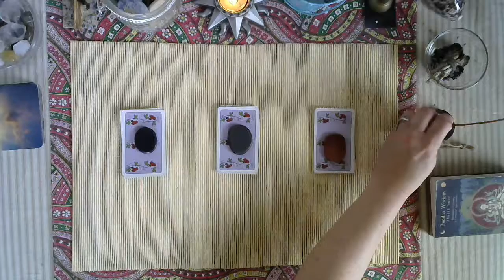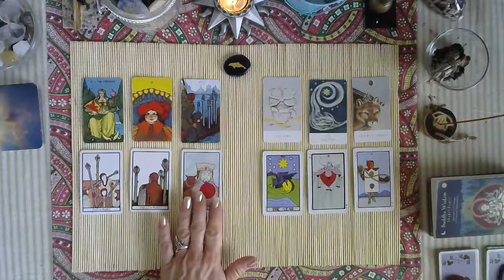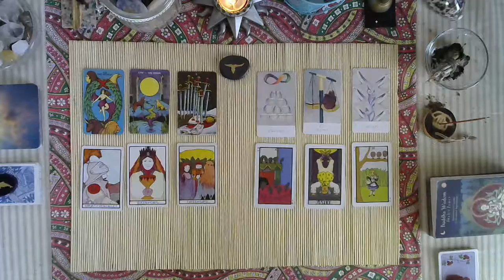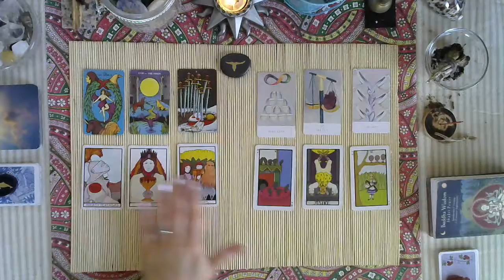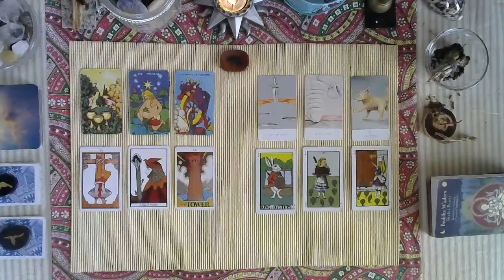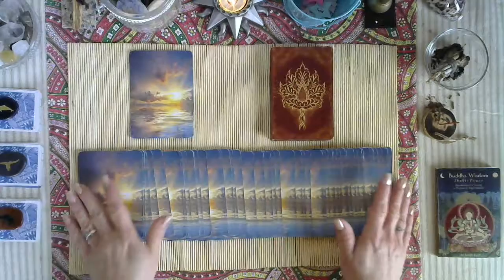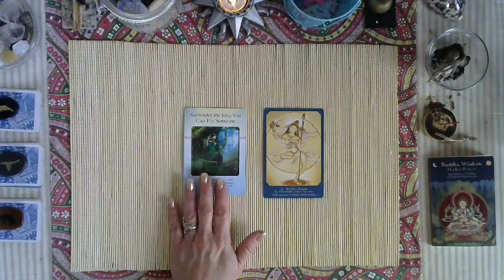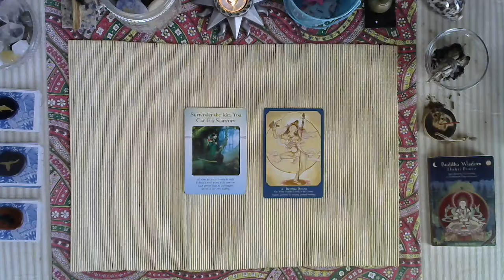🤷‍♂️How can I do better in my life? 🤷‍♀️💥👌💖💖💖TL/P.A.P.🌈🌈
Hello,

I can provide a personal one question reading for you. I do encourage you to check all my videos because you may find the help you need in one of those videos. Please use me as a last resort. I do not have all the answers. I can only give you opinions like everyone else. Time is ever changing and not all situations are the same.

All of the readings I do is out of the goodness of my heart and I do not wish to mislead anyone.

You will definitely be given a shout out for your donation and all donations will go to the channel.